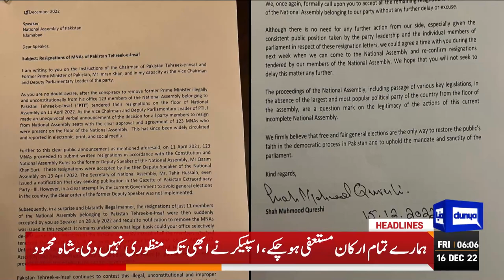One Day Left For Assemblies Dissolution | Dunya News Headlines 6:00 AM | 16 Dec 2022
Linking terrorism with Islam is mistaken notion: Bilawal

Govt slashes petrol price by Rs10 per litre

Nation observes 8th anniversary of APS Peshawar Tragedy

Ishaq Dar Latest Statement on Petrol Price

Dissolution of assemblies either on Dec 17 or 23, claims Fawad

President Alvi underscores need to shun differences

Arshad Sharif's murder case JIT records statements of PIMS team